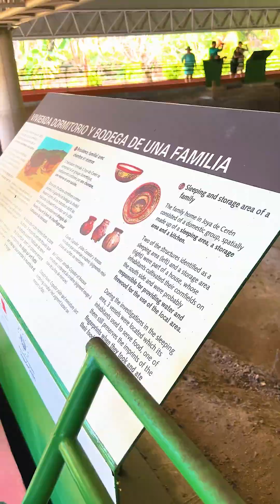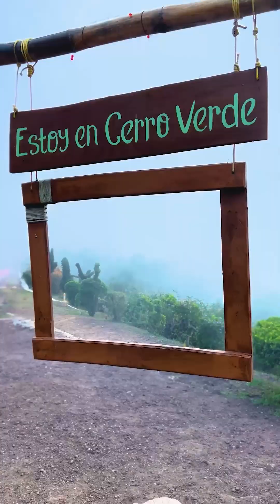El Salvador تغطية السلفادور - 2023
السلفادور 🇸🇻

وحده من اصغر الدول في امريكا الوسطى
معروفه انها تصنف كوحده من اخطر الدول بالعالم!
وتعتبر الدوله الوحيده بالعالم الي اعتمدت البيتكوين كعمله قانونيه يسمح بالتداول فيها، يعني تقدر تشتري الاكل والبانزين والملابس وحتى العقارات فيها!
بس بما ان البتكوين وضعه صاير مو مستقر خلينا تعاملاتنا بالبطاقه بشكل آمن بفيزا الوطني الائتمانيه ومنها نقاط وكاش باك 🤑 @nbkgroup

بالاضافه حق هالشي تتميز السلفادور بتكوينها الجغرافي والحياة البيولوجية الي فيها بسبب البراكين. زرنا فيها حق واحد من اهم المعالم واهي احد المدن التراثيه القديمه لقبايل المايا الي كانت تسكنها من الاف السنين.